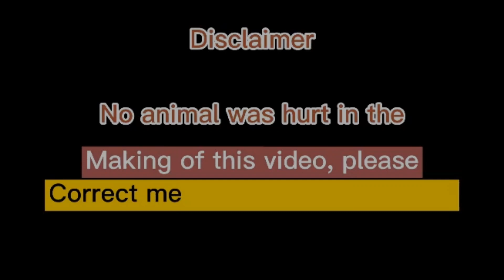sweater pumpkin hennie line